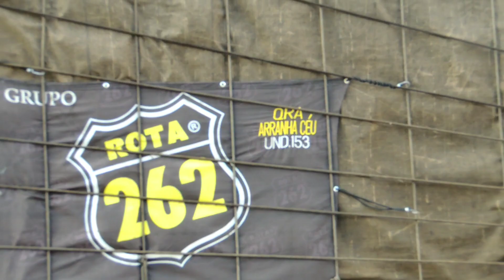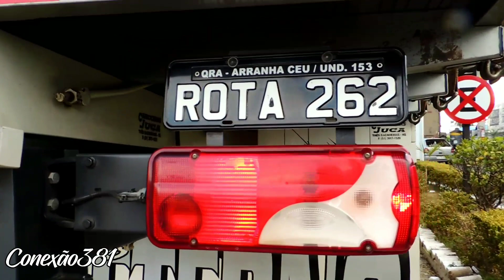Especial Arranha céu rota 262!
Leia as descrições abaixo

✔ Curte
✔ Comente
✔ Compartilhe

Ai galera que curte o canal não se esqueça de sé inscrever-se é ativar o sino 🔔 para não perder quando sair video novo. Proximo video saira jaja então fique ligado